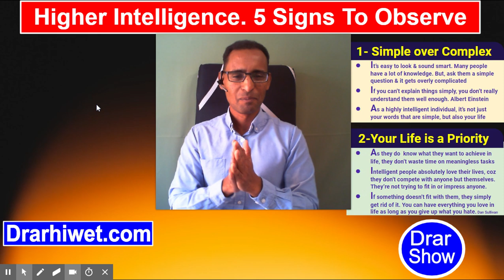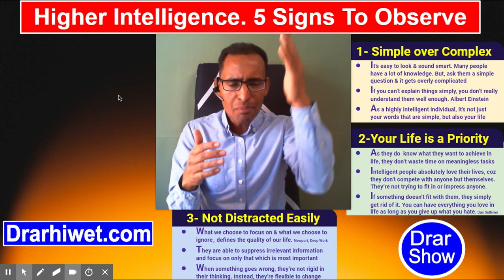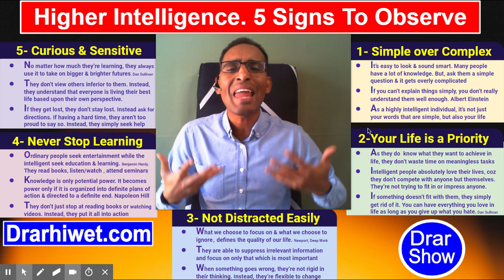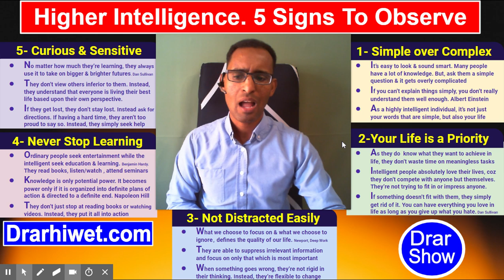184) 5 Sings Indicating You have Higher Intelligence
Drar II G. Drar II Gorgo Drar II George Drar II Drar II Learn & Growth Counseling II Habesha WomenII Eritrean Friends II Smar HAbesha women II Learn in Tirignya II Motivation in Tigrinya II Drar-Show